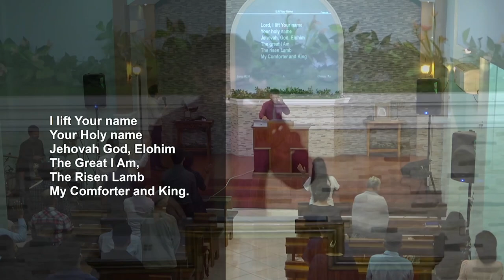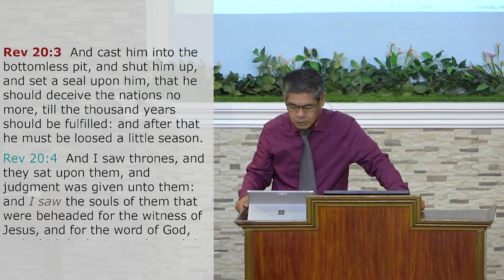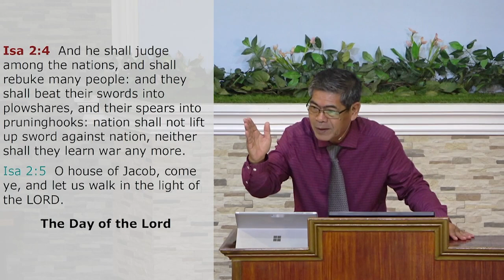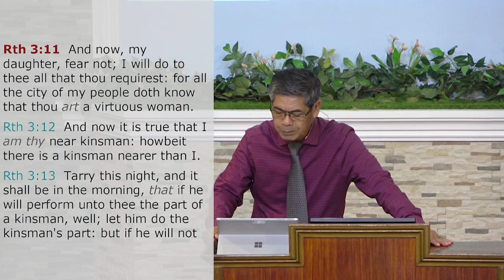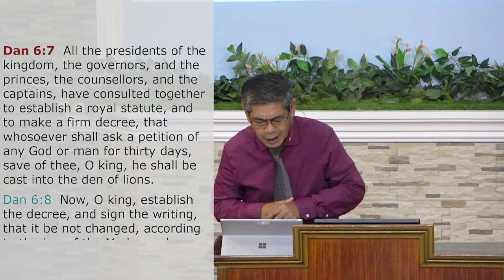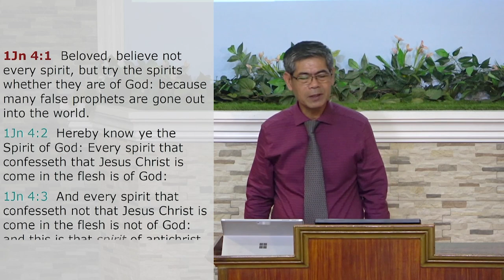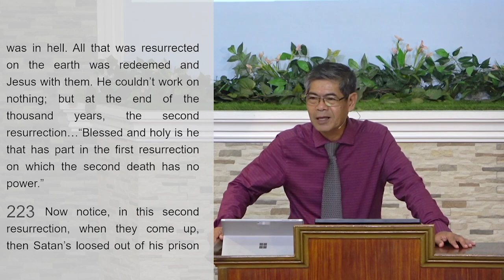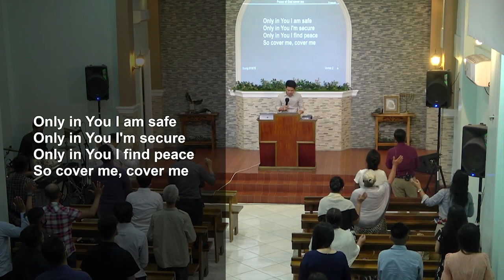The True Millennials | The Day Of Redemption Part 2 | Bro. Danny del Mundo